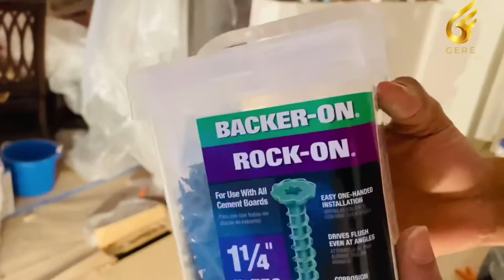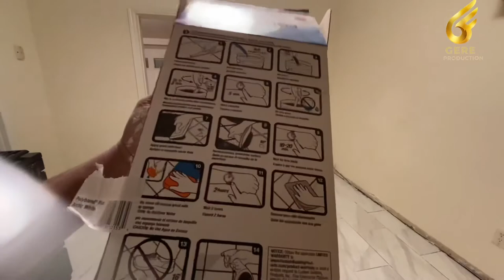ቫይነል ዝነበረ መርየት ብማቴኔላ ክንቅይሮ ምስእንደሊ / Replacing vinyl flooring by tail!!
Beast way to tail kitchen floor for beginners